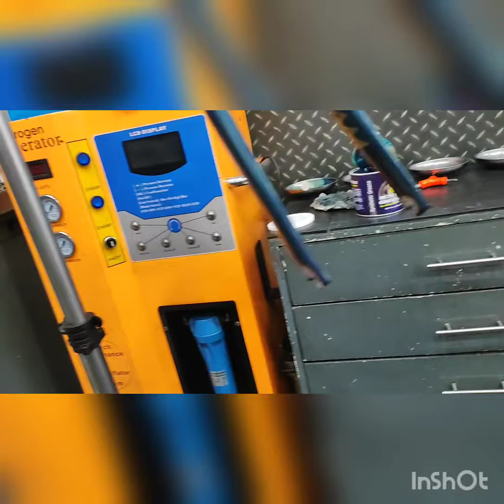SKREAM MAGNUM CUSTOM FIXIE BUILD